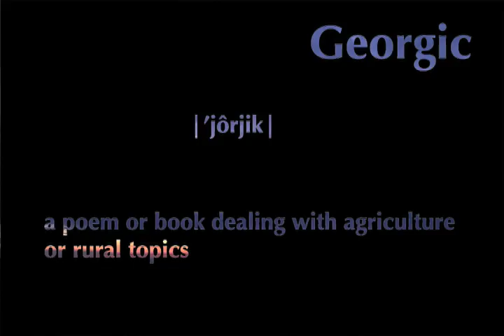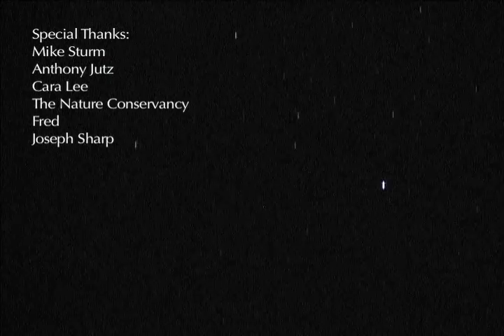Shawangunks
Short experimental documentary on the Shawangunk mountain ridge - specifically in the Sam's Point Preserve.